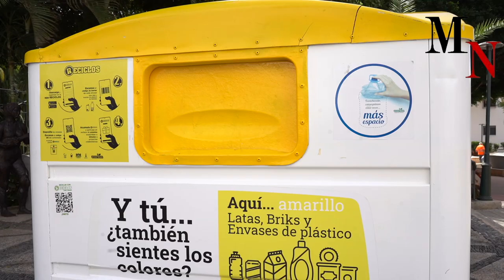Ana Hernández Rodríguez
Ana Hernández Rodríguez Presidenta de La Mancomunidad del Sureste y la organización ambiental sin ánimo de lucro que coordina el reciclaje de envases en España Ecoembes , presentaron hoy lunes, 13 de marzo, el Sistema de Devolución y Recompensa RECICLOS, que premia el compromiso de la ciudadanía con el medioambiente, ofreciendo incentivos sostenibles y sociales por el reciclaje de latas y botellas de plástico de bebidas.